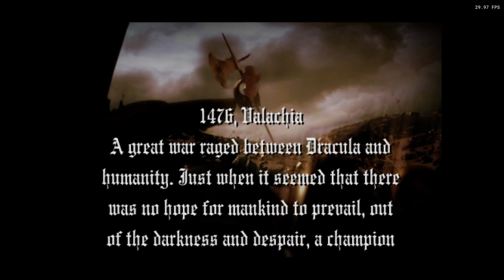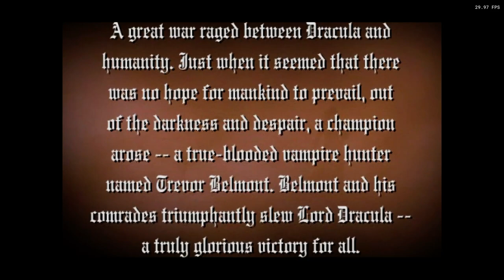Is Castlevania: Curse Of Darkness Playable? XBSX2.0 Performance [Series X]